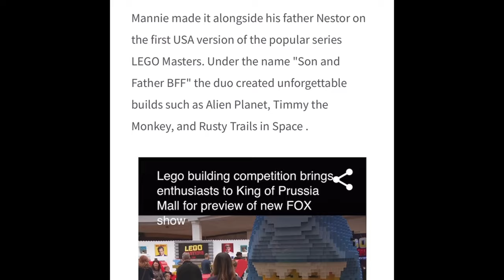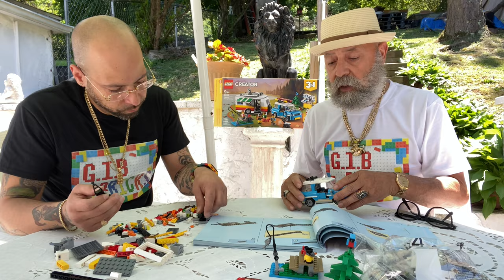Manny and Nestor Lego Camper build!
Hello Everyone! We are Manny and Nestor team son and father from the first season of LEGOMASTERS US on FOX and we are recapping our long awaited youtube premier!
Me and dad started our Lego journey back in 2019 when we first auditioned for season 1 of LegoMasters and to our delight we got picked to participate in the greatest competition assembled! Fast forward to now and with a new season 2 on FoX me and dad decided the recap was way over due..So here it is!
Dad loves campers! He also has a favorite Lego set!
31108 Creator set 3in1 Caravan family holiday has all the fun and pieces in a box that me and Nestor worked on in the 37min video, we had a blast putting this together!
Some bloopers and and some allergies got in the way, but in all in this video you will find me and dad are doing well and we share what we've been up too since after the show as well as future projects we have in store so keep watching and look out for more awesome videos on our channel G.I.B bricks and follow this son/father team on our website getintobuilding.com
Never stop building!